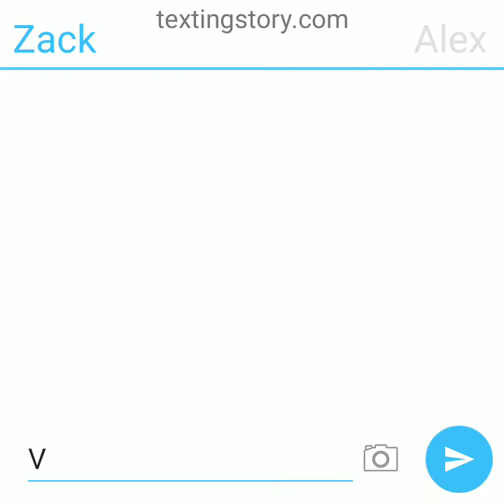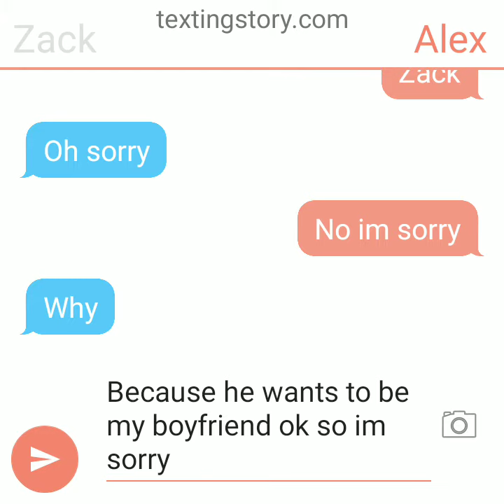Alex has broken up with Zack and jax